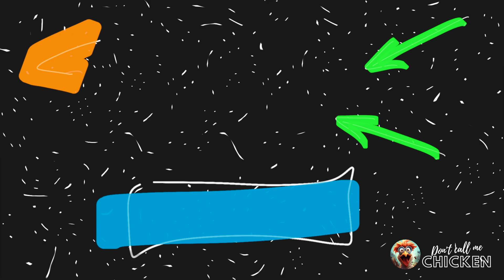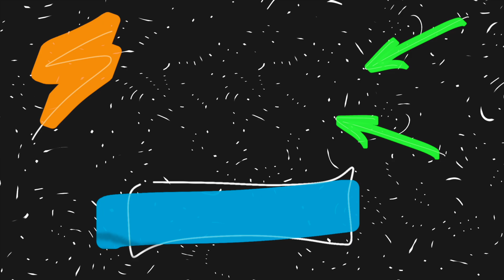Why Does Mosquitoes Bite Me More Than Others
Why Mosquitoes Bite Some People More Than Others
Why Do Mosquitoes Bite Me?" Unveiling Curiosities about Mosquitoes

Unveiling the Mystery: Why Do Mosquitoes Bite Me?

In today's video titled "Why Do Mosquitoes Bite Me? -" we're embarking on a journey to uncover the secrets behind these buzzing nuisances. From the science of their mosquito bite to the mosquito bite close up details, and from effective mosquito bite treatment options to intriguing mosquito bite remedy insights, we'll explore a range of topics surrounding these pesky mosquito bites.

Have you ever wondered why some people seem to attract more mosquito bites than others? Or perhaps you're curious about the mosquito bites allergic reaction and how to deal with mosquito bites on face. We'll also delve into the broader realm of insect bites on humans to provide you with a comprehensive understanding.

Ever heard the distinctive mosquito sound? We'll explore the behavior behind the notorious mosquitoes bite and reveal curiosities about mosquitoes that might surprise you. Get ready for a dose of intriguing mosquito facts that will change the way you see these mosquitos.

Worried about protection? We'll also discuss the effectiveness of mosquito repellent and offer insights into mosquitoes how to repel effectively. Whether you're seeking interesting facts or specific facts about mosquitoes, this video is your one-stop destination.

And let's not forget the significance of mosquitoes beyond annoyance – the connection to diseases like malaria. By the end of this video, you'll have absorbed 5 facts about mosquitoes that are both enlightening and surprising.

Join us as we embark on this journey to unravel the mysteries of the mosquito.

Have you ever found yourself wondering why mosquitoes always seem to target you more than anyone else? If so, you're not alone! In our engaging video, Why Do Mosquitoes Bite Me?, we'll dive into the world of these tiny, pesky insects and reveal the top 10 fascinating facts that explain their relentless attraction to certain individuals.

Get ready for an up-close and personal look at a Mosquito Bite as we explore the science behind it and provide essential Mosquito Bite Treatment tips and remedies for relief.

But that's not all! We'll also discuss effective ways to Repel Mosquitoes with natural solutions and the best Mosquito Repellents available to keep these bloodsuckers at bay.

Throughout this eye-opening journey, you'll discover intriguing Curiosities about Mosquitoes and uncover a wealth of Mosquito Facts that shed light on their habits, lifecycles, and much more.

From 5 Facts About Mosquitoes you never knew to exploring their role in the ecosystem, our video is packed with Interesting Facts that will leave you informed and prepared to take on mosquito season with confidence.

Why Do Mosquitoes Bite Me?

00:00 Introduction
00:41 Why Some People Are More Attractive to Mosquitoes
02:08 Mosquito Stingers and How They Work
03:09 How Mosquitoes Bite Through Clothes
03:52 What Mosquitoes Need Our Blood For